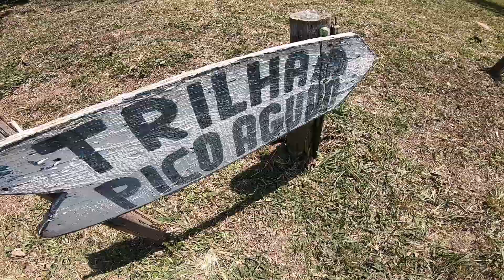Pico Agudo de Sapopema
Pico Agudo, conhecido também como Pico Ybiangi, possui 1.224m (segundo Reinhard Maack), a elevação da trilha foi de 491m e o tempo de subida 1h30. O rio lá embaixo é o Tibaji, entre a Serra Grande e a Serra dos Agudos. A trilha é fácil com alguns trechos de via ferrata. O Pico está localizado no município de Sapopema, com acesso pelo distrito de Lambari, na Reserva Particular de Patrimônio Natural (RPPN) Inho-ó, dentro da Fazenda Zamarian, que fica a 30 km do centro de Sapopema, 125 km de Londrina e 340 km de Curitiba. A aventura foi realizada com a agência Trilha na Pegada (Curitiba).

Imagens e Edição: Maíta Franco.